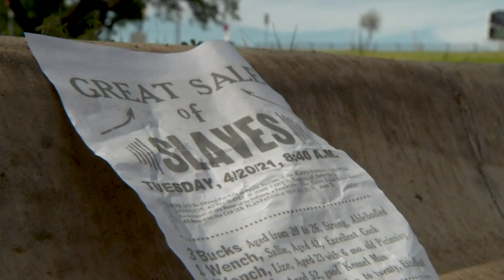Former Aledo football star reacts to students using Snapchat to auction off Black classmates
A group of ninth-graders has since been disciplined within Aledo ISD. Also, parents found flyers advertising fake slave auctions in neighborhoods and schools.